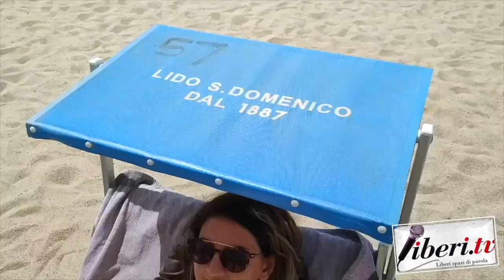Franco Vitale - Lido San Domenico a Soverato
Intervista a Franco Vitale - Lido San Domenico a Soverato (Cz), il primo, fondato nel 1887
17 agosto 2021 - A cura di Riccardo Cristiano